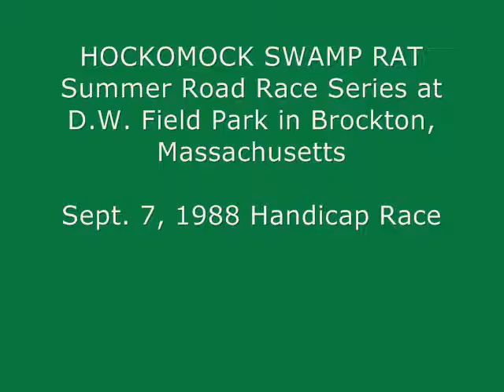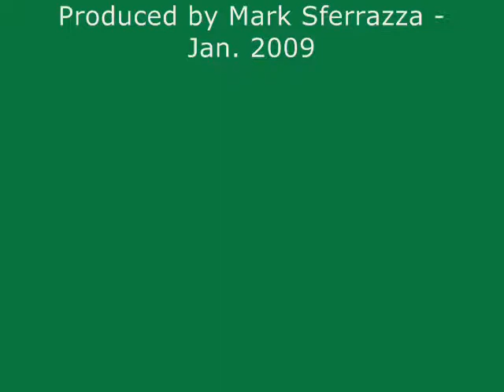Hockomock Swamp Rat SLIDESHOW from the September 7, 1988 Summer Series Handicap Race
The 3.75 mile Wednesday Night Hockomock Summer Road Race Series takes place at D.W. Field Park (off Oak Street) in Brockton, Masssachusetts, and is open to all comers. Registration is at the Pentangle parking lot, and the race starts at the top of Tower Hill. This slideshow was made from a home video of the Hocomock Swamp Rats annual staggered start "Handicap Race" - when the swiftly challenged runners start first, and the faster runners go last, based on previous (1988) performance. . [Original Video Date: Sept. 07, 1988]

Race Director & Commentator: Paul Kron (Green "Rats" T-Shirt)
Interviewer: Frank Baker (Striped Polo Shirt)

STARTING POSITIONS:
#1 Lois Seggelin,
#2 Betsy Knapp,
#3 Cal Goodwin,
#4 Irma Walat,
#5 Frank Clark,
#6 Phil Dumoulin,
#7 April Nye,
#8 Kevin Darcy,
#9 Arlene Moore,
#10 Joyce Cristos,
#11 Mark Sferrazza,
#12 Chris Zepeda,
#13 Joanne Payne,
#14 Barbara Gothage,
#15 Marty Michelson,
#16 Jim Erickson,
#17 Peter Buhl,
#18 Lenny Daley,
#19 Bill Mowatt,
#20 Dave Waters,
#21 Peter Wallan,
#22 Steve Wood,
#23 Dave Pratt,
#24 Mike Callaghan,
#25 Brad Kron,
#26 Mike Woodman

CREDITS:
1988 HSR Handicap Race VHS Home Video courtesy of The Kron Brothers with an assist from Frank Baker.

ANALOG to DIGITAL transfer by Mark Sferrazza - Jan. 2009.

1988 HSR @ D.W. Field Park race organization by Paul, Janice, & Phil Kron.

09-07-88 RACE RESULTS
#1 Lois Seggelin
#2 Phil Dumoulin,
#3 Lenny Daley,
#4 Joyce Cristos,
#5 Kevin Darcy,
#6 Mark Sferrazza,
#7 Irma Walat,
#8 Chris Zepeda,
#9 Peter Buhl,
#10 Frank Clark,
#11 Mike Woodman,
#12 Jim Erickson,
#13 Dave Pratt,
#14 Barbara Gothage,
#15 Steve Wood,
#16 Arlene Moore,
#17 Bill Mowatt,
#18 Peter Wallan,
#19 Joanne Payne,
#20 April Nye,
#21 Dave Waters,
#22 Brad Kron,
#23 Mike Callaghan,
#24 Betsy Knapp,
#25 Cal Goodwin,
#26 Marty Michelson

Produced on January 24, 2009 by Mark J. Sferrazza of North Easton, Massachusetts 02356.